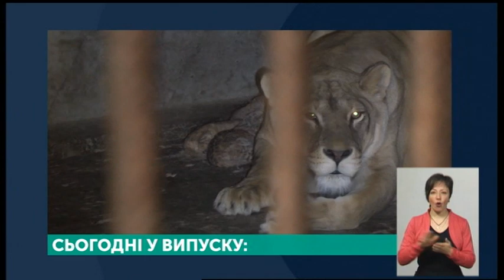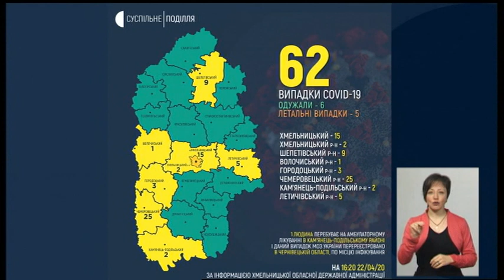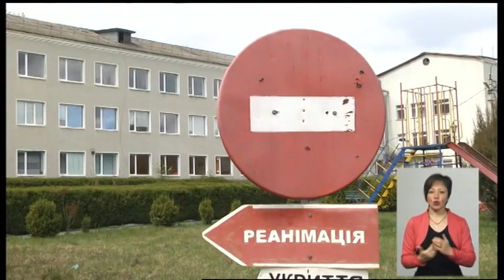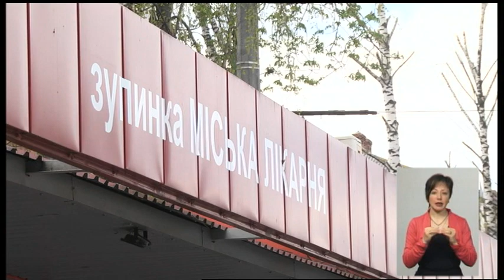22.04.2020. Новини. 19:00